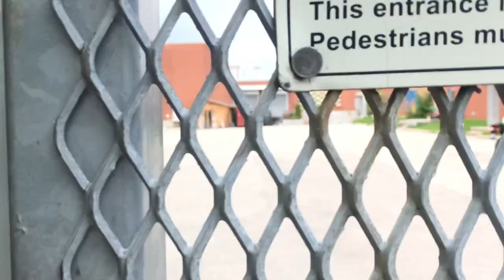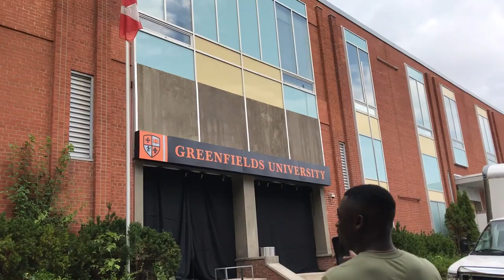WE TOURED THE DEGRASSI SET ! *2018*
We were not expecting to be able to get an inside look at the Degrassi set but I am so happy we did, it was the perfect way to end our trip to the six! *sorry we didn't fully film our tour of inside the set *

to see more photos of our trip to Toronto & Niagara Falls!